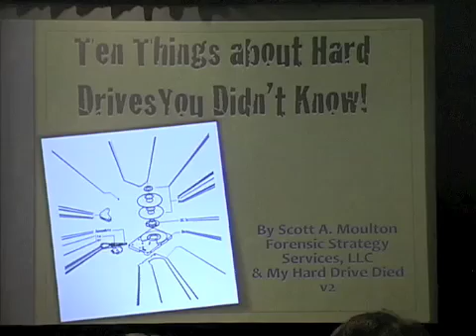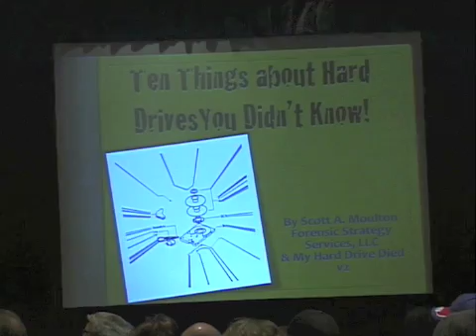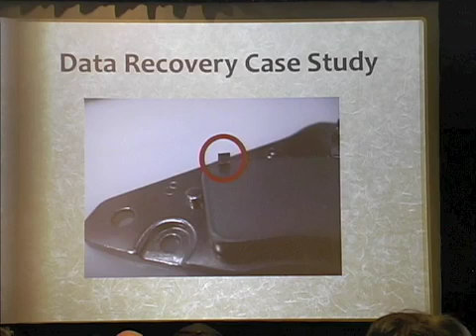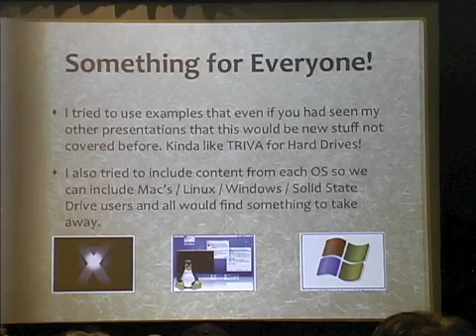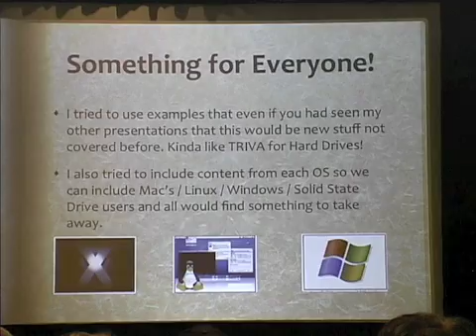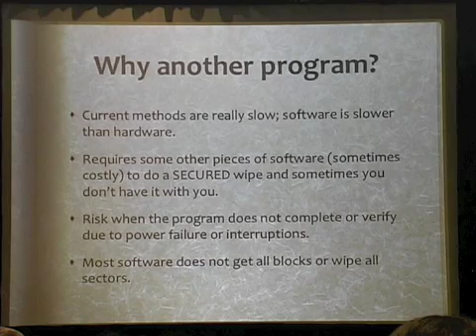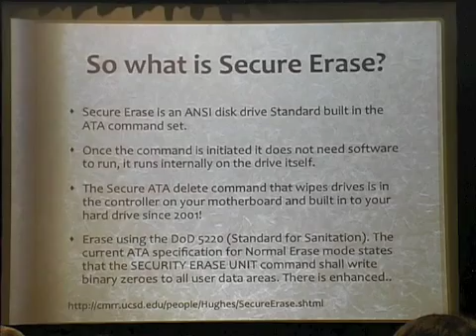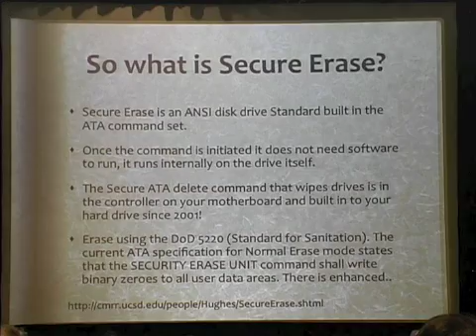10 Things About Hard Drives Part 1/6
The top ten things about hard drives you didn't know.  This was recorded at Shmoocon 2009. This has some of the top things that come from my classes that I teach all over the country about hard drives and data recovery that most people do not know.